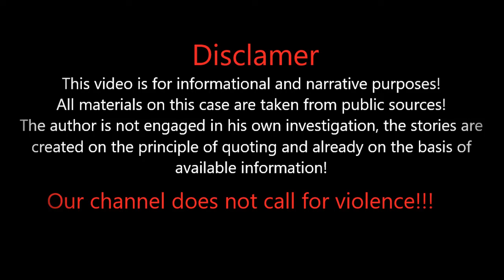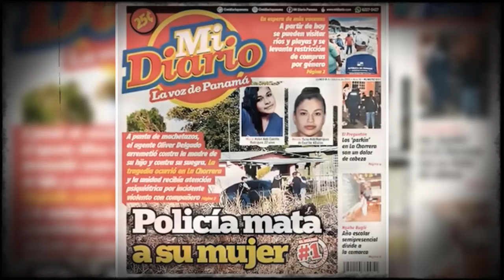A Relationship That Turned to Horror! / The Helen Castillo case. [True Crime Documentary]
The New True Crime Story. In a quiet town in Panama, a drama unfolded beyond the usual news headlines. A police officer, considered a defender of the law, has been accused of a crime against his own wife and of assaulting her mother. The investigation into this case is intense, exposing the dark corners of human nature and raising questions about our safety in familiar family circles. The investigation, the arrest, and finally the trial - each stage is filled with intrigue and emotional tension. As we embark on a search for the truth, we peel back the layers of a mysterious story, leaving behind only dark trails and uncertainty...